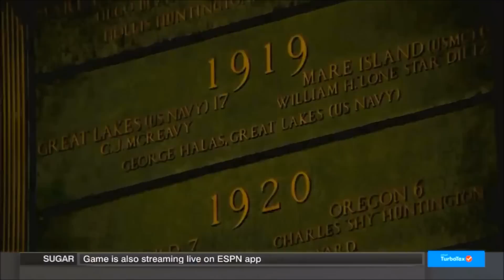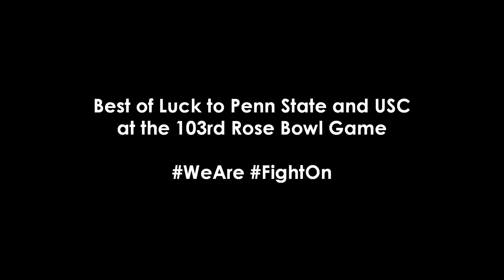2017 Rose Bowl Intro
2017 Rose Bowl featuring USC Trojans and Penn State Nittany Lions